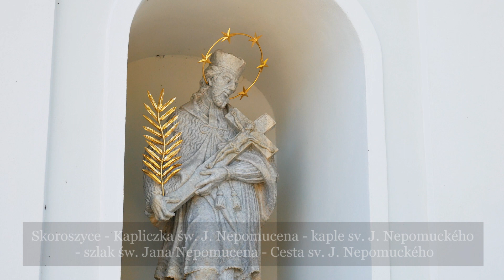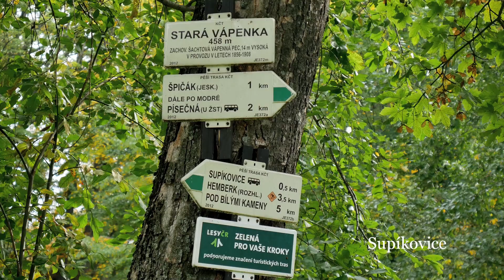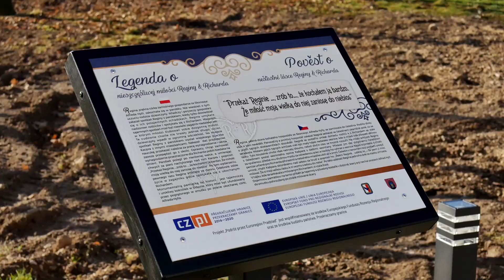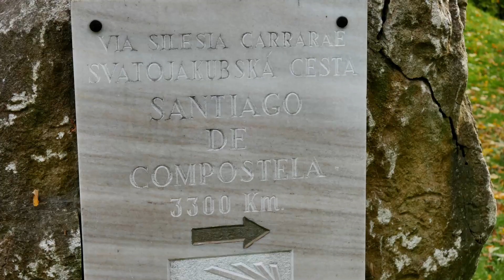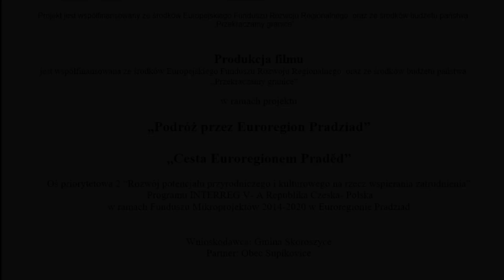Podróz przez Euroregion Pradziad Soroszyce Supikovice